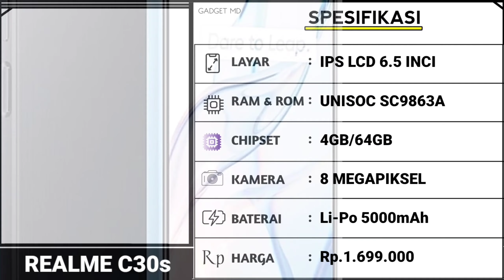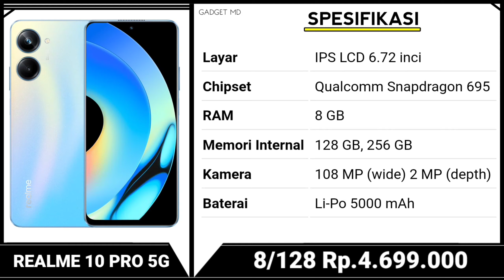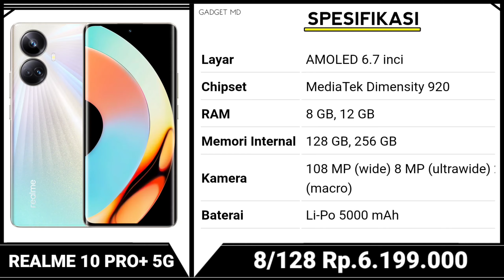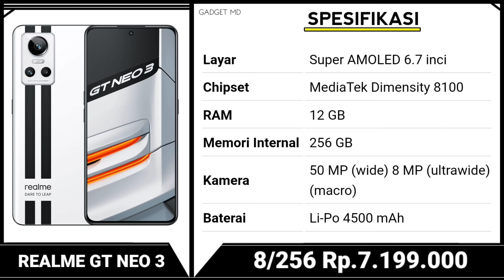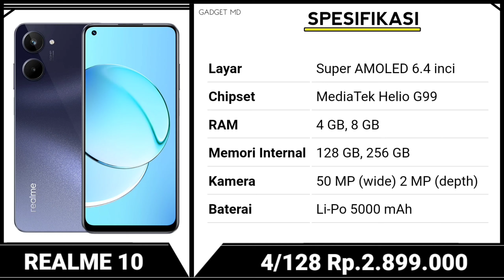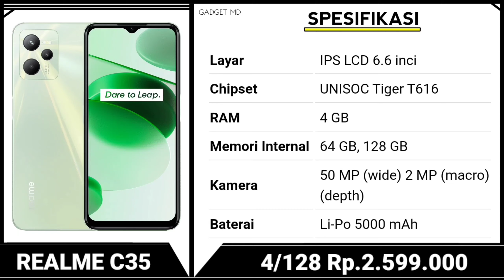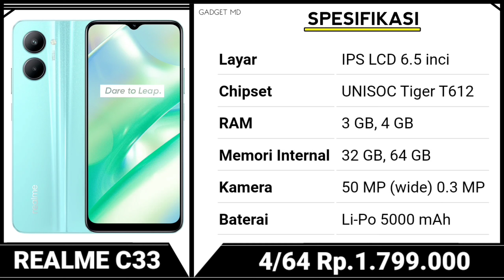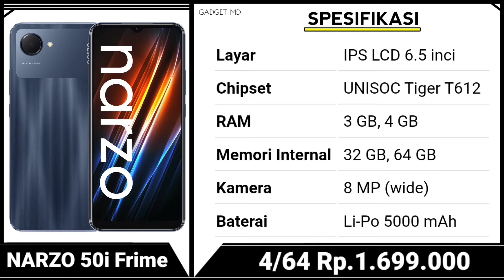RESMI DI INDONESIA‼️ AMOLED 120Hz, 108MP KAMERA, 8GB RAM - HP REALME TERBARU MASUK 2023